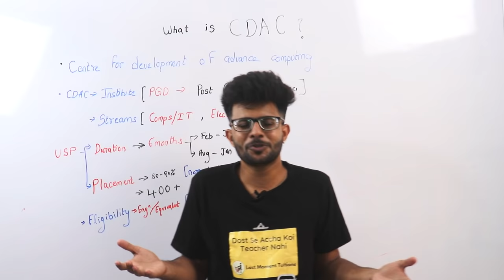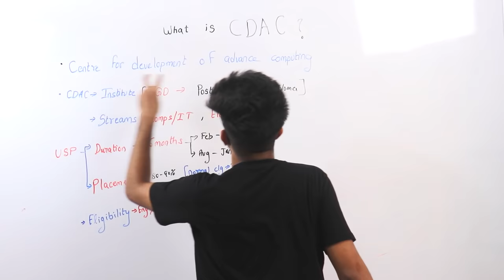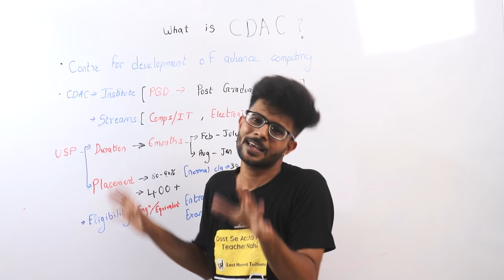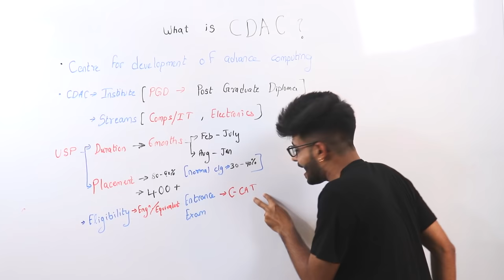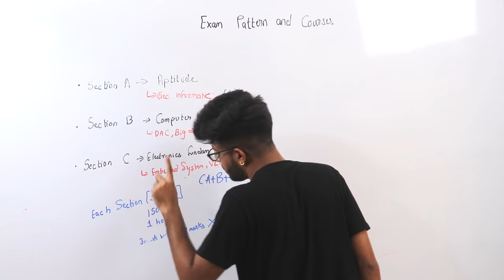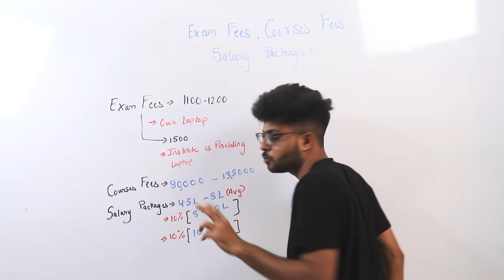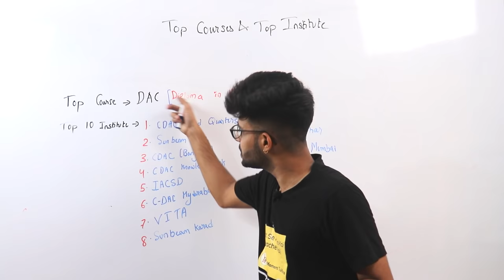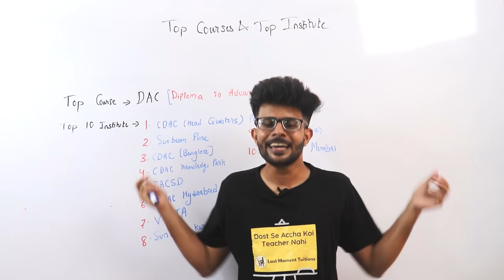What is CDAC in Hindi [ Eligibility -Entrance Exams-Courses-Placement-Salary Package ]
In this video, we have explained everything about CDAC exams with Eligibility | Entrance Exams | Courses | Placement | Salary Package | Top Institute | Fees